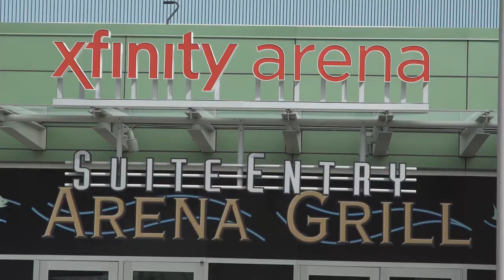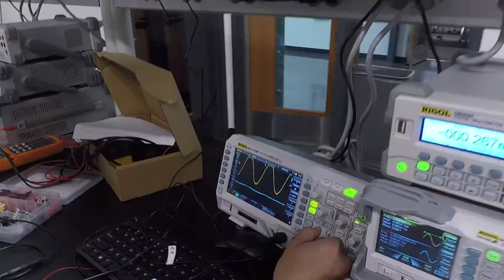WSU EVERETT Campus Highlight